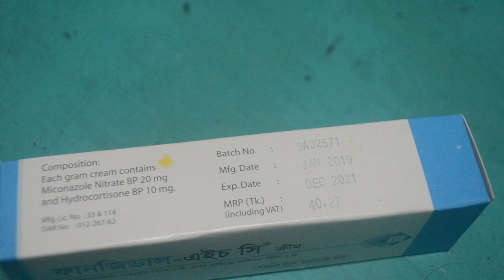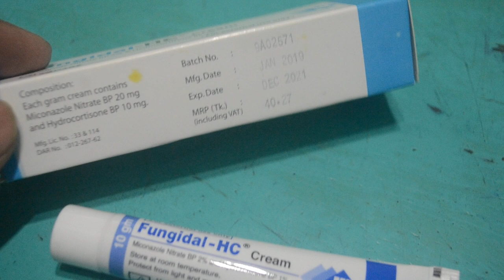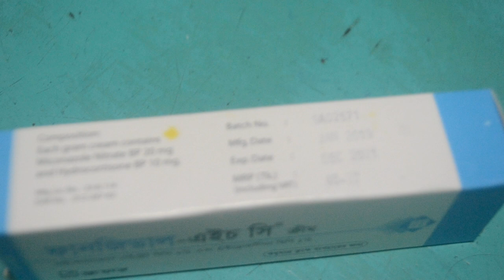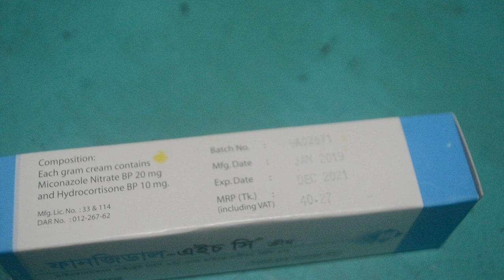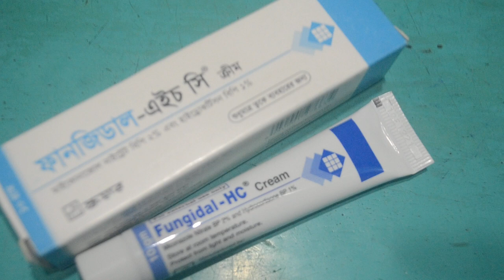ত্বকে যদি হয় ভয়াবহ চুলকানি || Fungidal-HC | Cream | Square Pharmaceuticals Ltd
Fungidal-HC Cream
Miconazole Nitrate + Hydrocortisone
2%+1%
Square Pharmaceuticals Ltd.
Pack Size & Price:
10 gm tube : ৳ 40.15